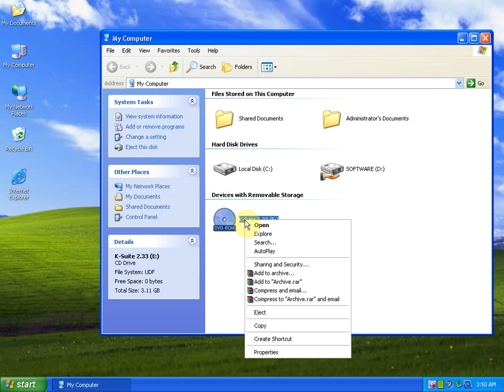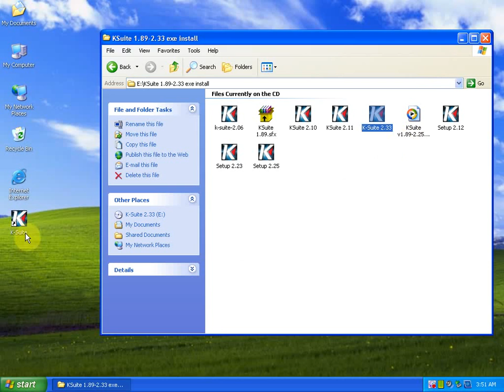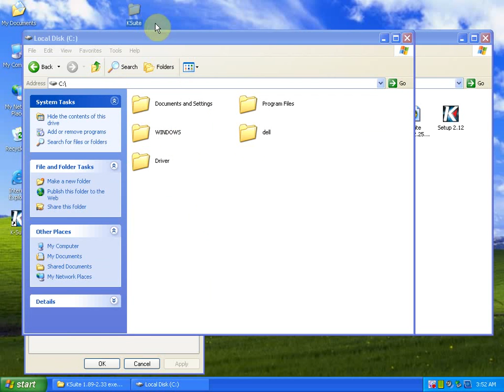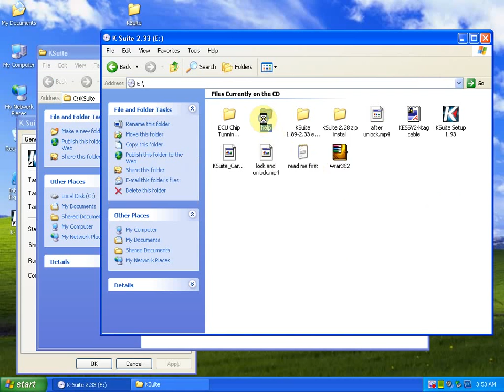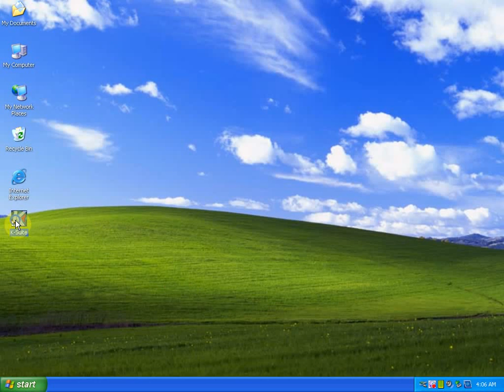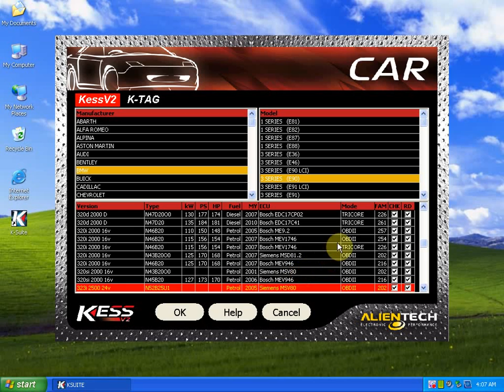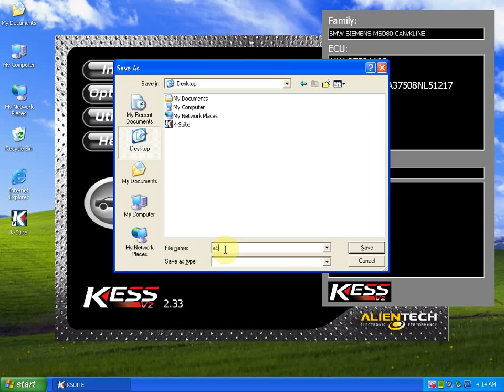v2 33 kess v2 with reset button install video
V2.33 KESS V2 Manager Tuning Kit master with Unlimited Token and Renew Button Firmware V4.036, add more latest protocols and ECUs, more detailed cable connection instruction